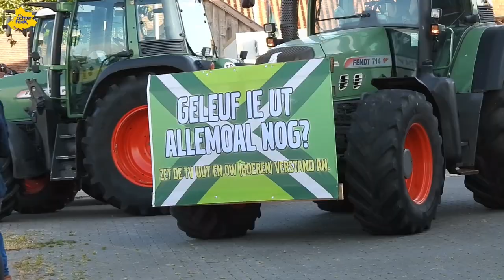Achterhoekse boeren vertrekken vanuit Ruurlo Richting Stroe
Vanuit het hele land gingen duizenden boeren vandaag richting Stroe waaronder ongeveer 600 trekkers met boeren uit de Achterhoek.

Rond 7 uur in de ochtend vertrokken er vanaf een boerderij in het buitengebied van Ruurlo ogeveer 250 trekkers, deze gingen eerst richting Ruurlo waar ze tussenstop maakten bij een Viscafe die de boeren een hart onder de riem stak met een portie kibbeling met saus en een flesje water Dankzij een paar buren kon er ook nog groente, fruit en koekjes bij zodat ze hun reis konden vervolgen richting Stroe.

Naar schatting waren er in Stroe tussen de 40 en 60 duizend boeren op het protest aanwezig waardoor rond Stoe compleet alles vast stond, sommige boeren moesten daardoor kilometers lopen om het actie terrein te bereiken.